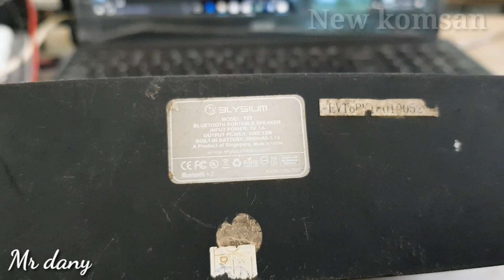Elysium Speaker repair, រៀនកែកូនធុងបាស Elysium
សូមជួយគាំទ្រដល់យើងខ្ញុំបាទ ផង ដើម្បីជាកំលាំងធ្វើVideos ថ្មីៗជាច្រើន.. សូមជួយ ចុចsubscribe ហើយដាក់រូបកន្តឹងផង សូមអរគុណ .
Please support us as a way to make a lot of new videos.